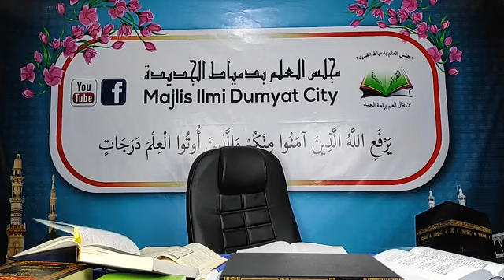Tafsir Al Quran - Surah Ghafir (Siri 17) : Rahsia Doa Di Dalam Al Quran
رهسيا دعاء ددالم القرآن الكريم
الشيخ وان شكري وان اسماعيل الفطاني الأزهري الدمياطي حفظه الله